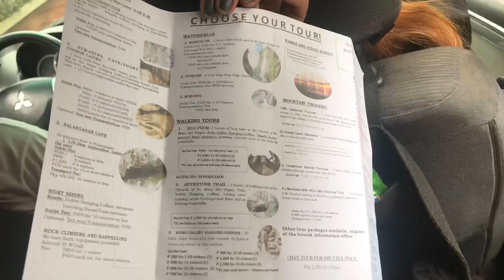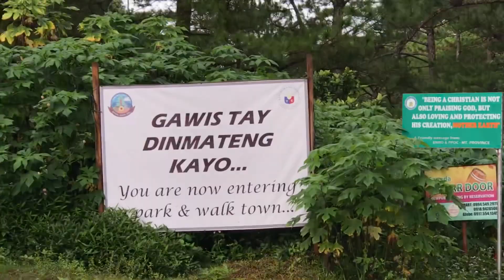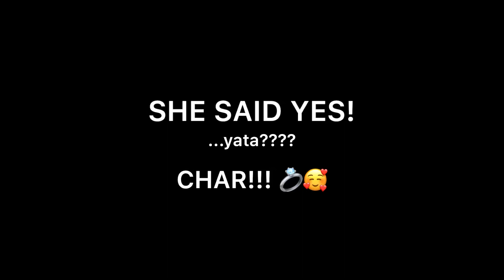SHE SAID YES! | VLOG #3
Actual proposal starts at 3:43 :)